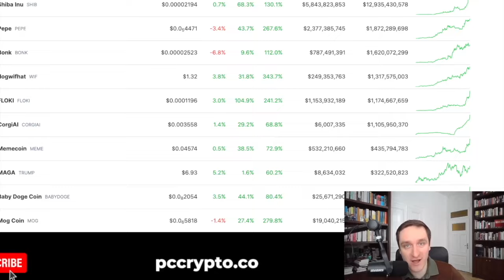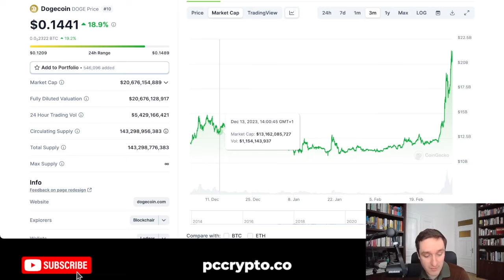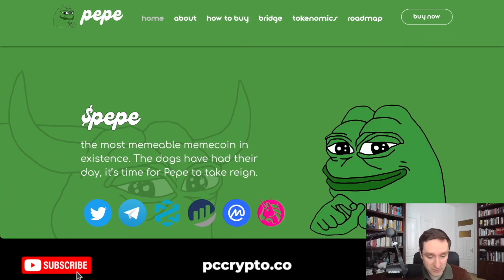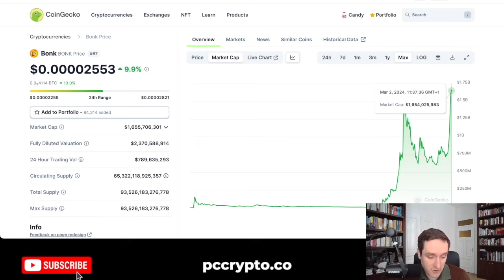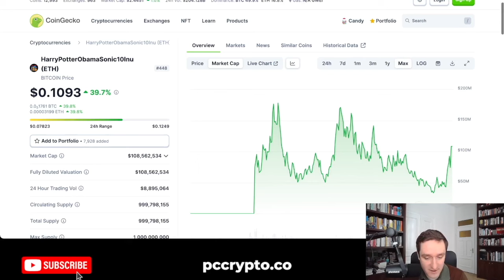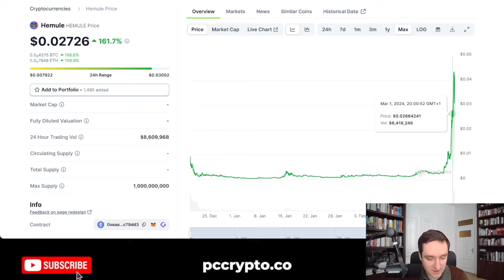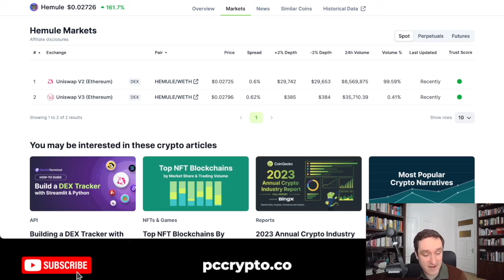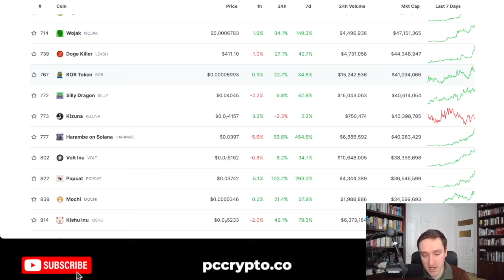Top Meme Coins in March 2024 - Pepe, Bonk, WIF, Doge, Shib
Meme coins is one of the top 2 narratives (together with AI) for this crypto cycle. In this video we look at top 5 coins right now: Doge, Shiba Inu, Pepe, Bonk, Wif.

Also we mention upcoming tokens like: HarryPotterObamaSonic10Inu (BITCOIN), Hemule and Wojak.

Nothing here is financial advice, crypto is risky!!

YOU WILL BE ABLE TO BUY STRK TOKEN ALSO ON:
🔥Binance